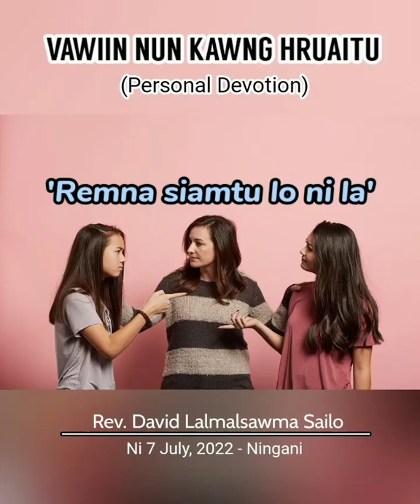REMNA SIAMTU LO NI LA || VAWIIN NUN KAWNG HRUAITU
Ni 7 July, 2022 - Ningani